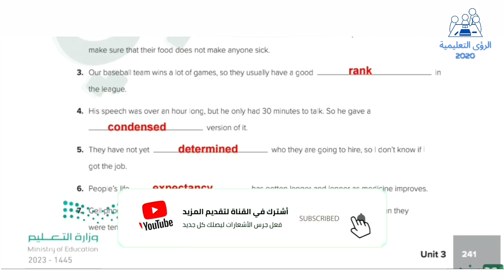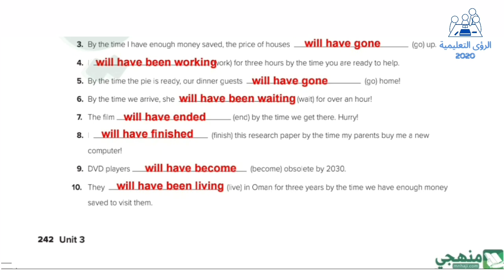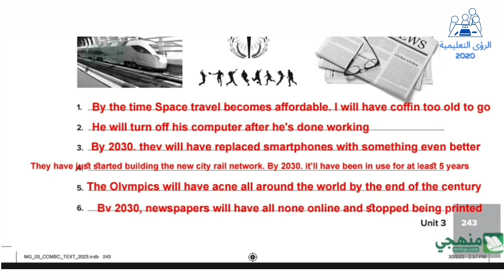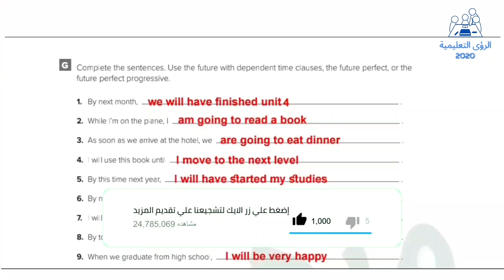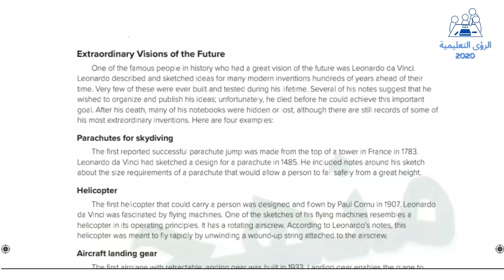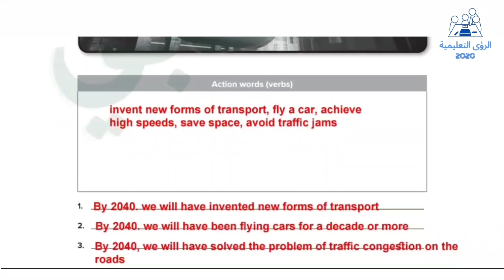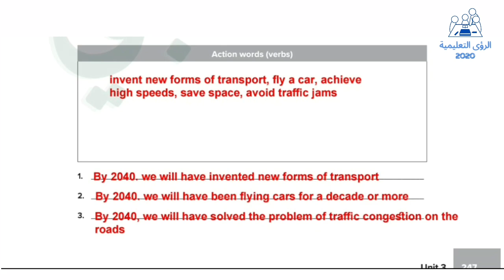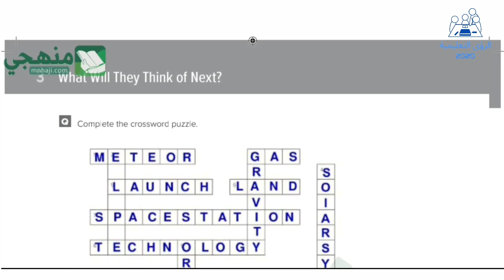حل كتاب النشاط انجليزي ثالث ثانوي مسارات ف1 | الوحدة الثالثة | الفصل الاول 1446 | منهج السعودية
حل كتاب النشاط انجليزي ثالث ثانوي مسارات ف1 الوحدة الثالثة الفصل الدراسي الاول 1446 منهج السعودية ، حل كتاب النشاط انجليزي ثالث ثانوي مسارات ف1 الوحدة الثالثة What will they think of next منهج السعودية.